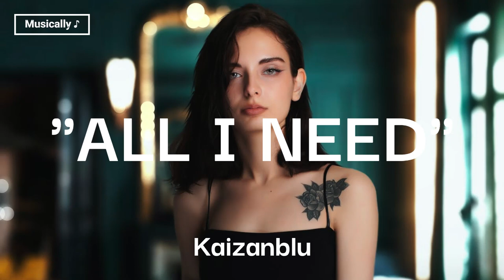| No Copyright Music | Musically ♪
A beautiful pop song in a beautiful female voice with Calm & Romantic instruments. Royalty-free music is perfect for romantic videos that want to transmit passion.
Artist:  @KaizanBlu

"KaizanBlu - All I Need" is is under a Creative Commons (CC BY-NC-SA 3.0) license.

If you can't or don't want to give credits contact with KaizanBlu.

⛔ Remember that it is forbidden to register this music on any distribution platform (Spotify, iTunes, etc) or any copyright detection system.

✅ If you think that your Copyright has been Violated, let us know, and we will resolve this issue.

Regards (Musically ♪).